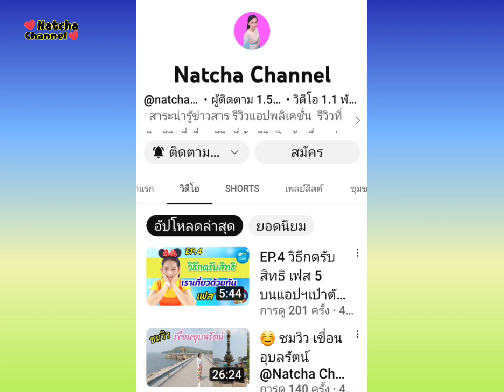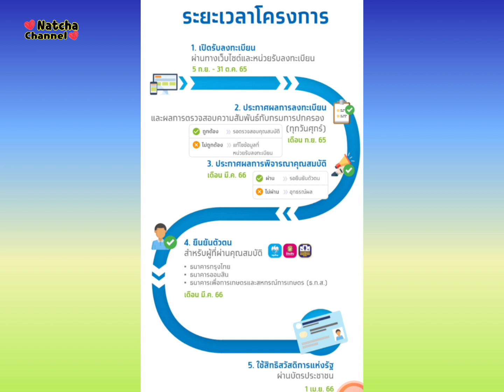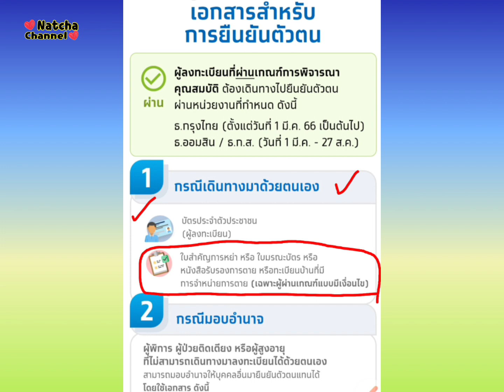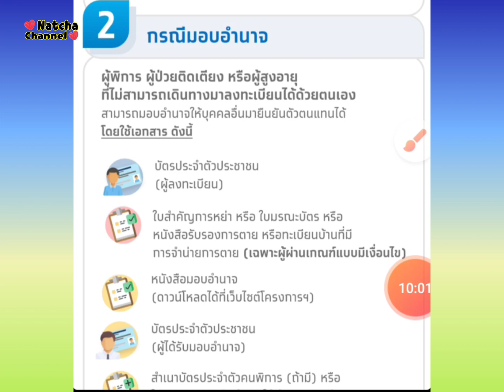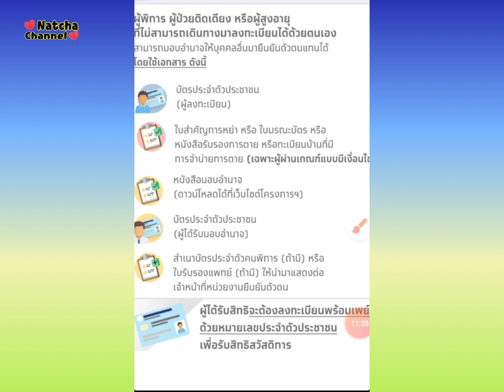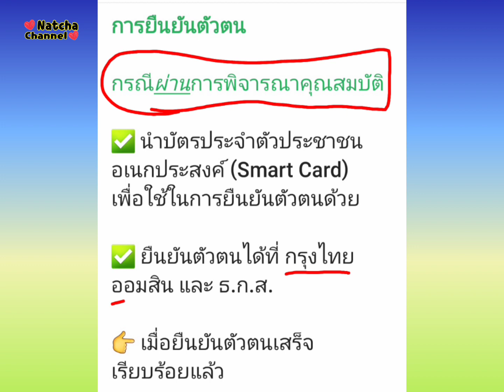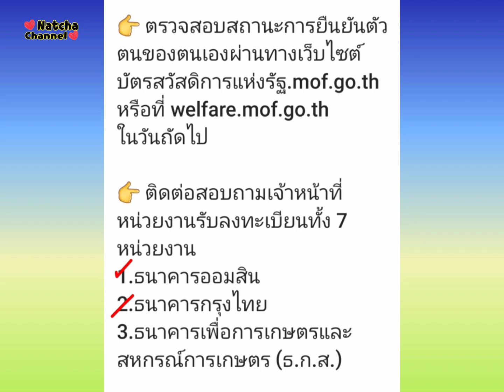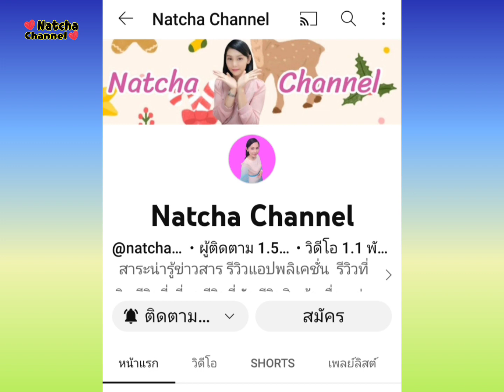EP.1 ยืนยันตัวตน |บัตรสวัสดิการแห่งรัฐ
✴️ หลังยืนยันตัวตน วันถัดไป สามารถตรวจสอบสถานะการยืนยันตัวตน ได้ที่เว็บไซต์

💢 welfare.mof.go.th

คลิกที่นี่ ตรวจสอบสถานะการยืนยันตัวตน 👇

📳 ซื้อสินค้า Tiktok  Lazada Shopee และช่องทางติดตาม 👇